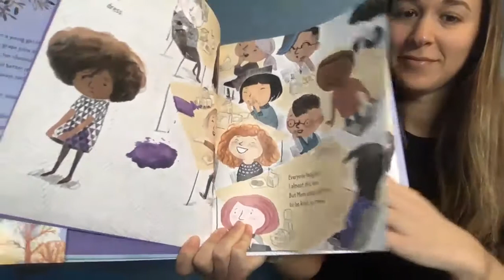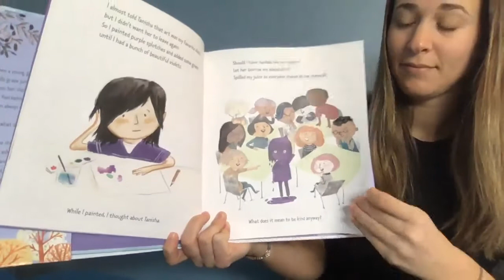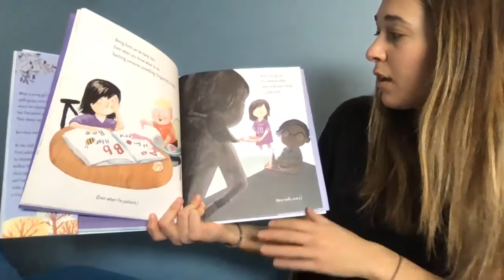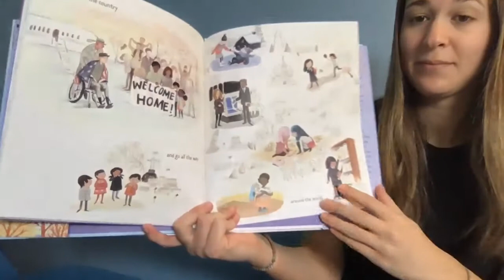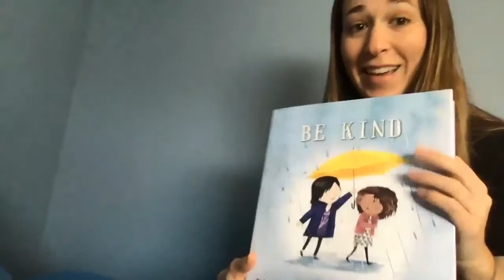Be Kind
A wonderful Read Aloud from Ms. Petrullo